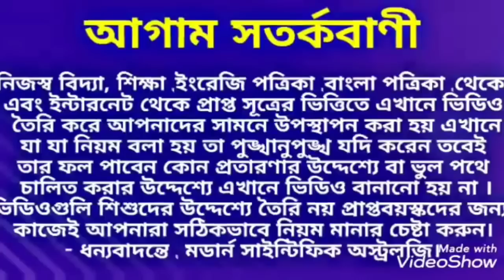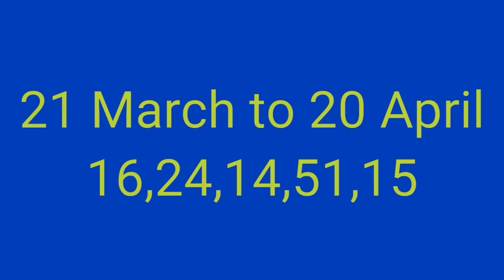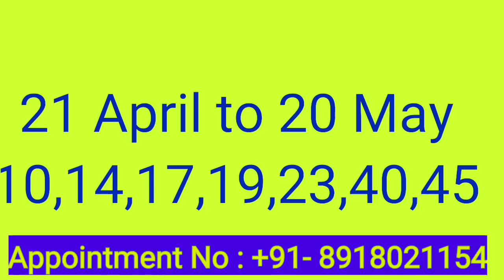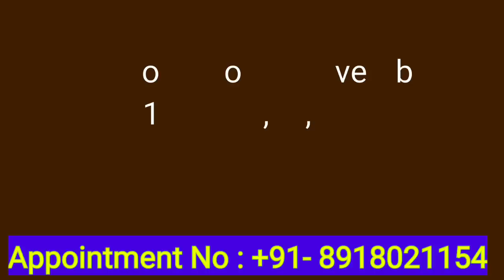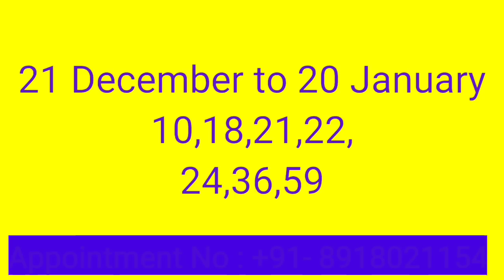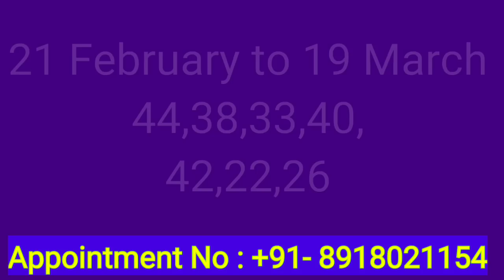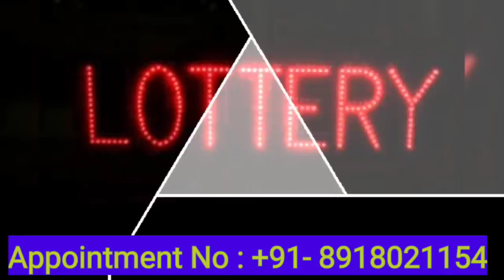নিজের জন্ম তারিখ অনুযায়ী লটারির শুভ সংখ্যা জেনে নিন। লটারি Lottery Lucky Number.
নিজের জন্ম তারিখ অনুযায়ী লটারর শুভ সংখ্যা জেনে নিন।